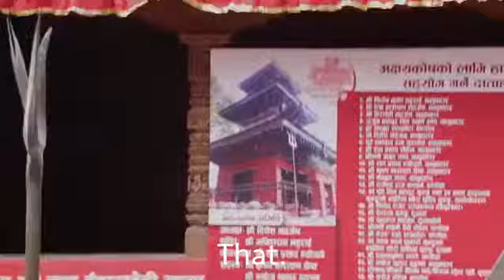The Buildings are gone | Nas Daily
In April of last year, Nepal suffered from a 7.8 magnitude Earthquake that left 8,000 people dead and many others homeless.
The earthquake is actually one of the reasons I decided to come see Nepal. So today's video is all about the collapsed buildings that are still seen today around Kathmandu. Once you see the damage in front of you, all of a sudden all these news articles become more...real.